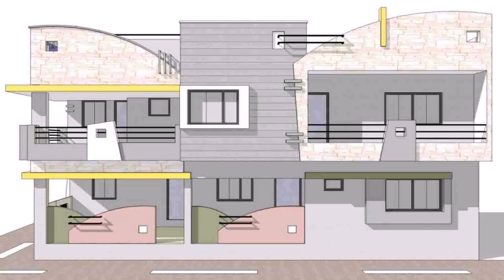Front Side Design Of Home In India